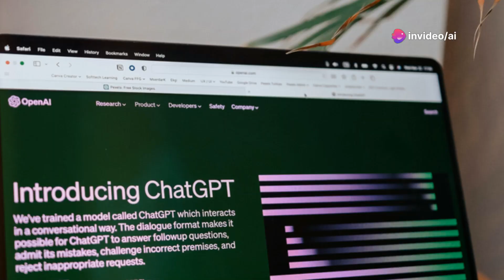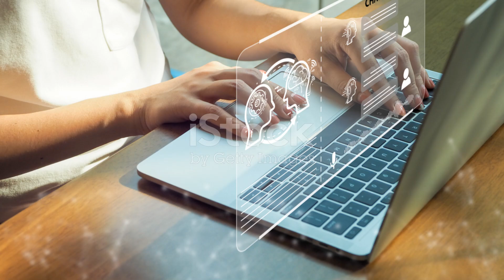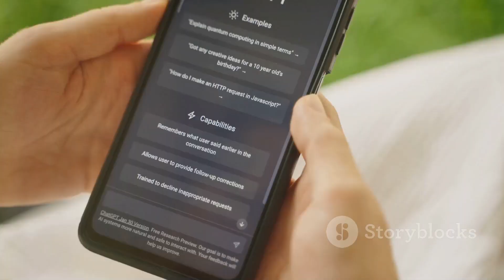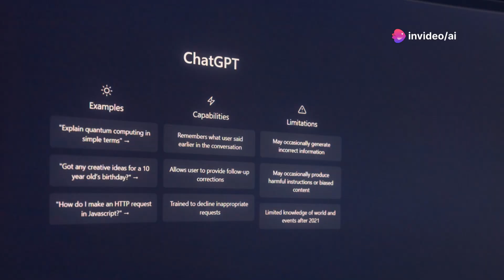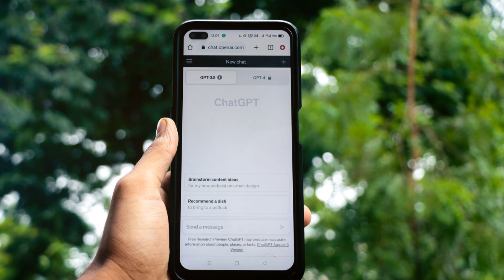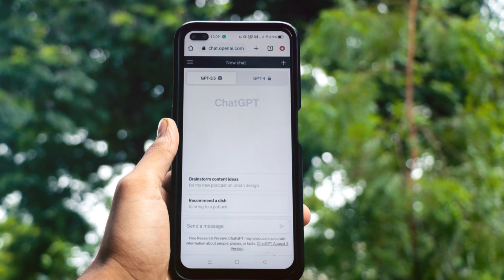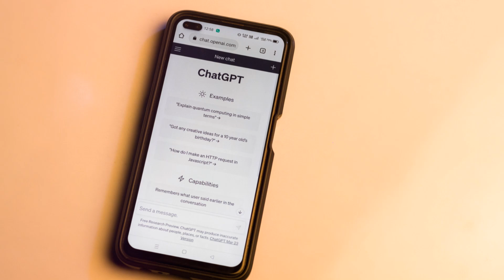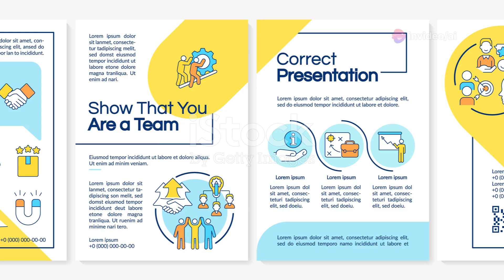ChatGPT 5: The AI That Will Change Humanity Forever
Discover the revolutionary capabilities of ChatGPT-5! From transforming education to revolutionizing businesses and creative arts, this AI advancement is set to change the way we live and work. Learn about its unprecedented features, potential impacts, and why it's a game-changer.

 ChatGPT-5
 AI advancements,
 artificial intelligence
, future of AI,
AI technology
, revolutionary AI,
 ChatGPT applications,
AI in education
, AI in business,
 AI creativity,
AI future impact
, ChatGPT-5 features
, AI ethical use,
cutting-edge AI
, AI 2024,
next-gen AI,
OpenAI developments,
 AI innovations

OUTLINE:

00:00:00 The Dawn of Artificial Intelligence
00:01:50 A Technological Leap
00:03:39 The Broad Impacts of ChatGPT-5
00:05:23 Ethical Dimensions of Advanced AI Technologies
00:07:30 Projections and Responsibilities